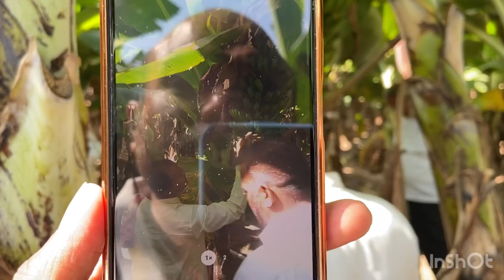केमिकल खेती में फसल और किसान की दुर्गति : केला फसल के संदर्भ में : हर साल लाखों का पौध खाद ख़रीदों